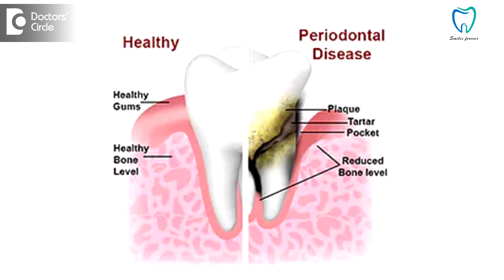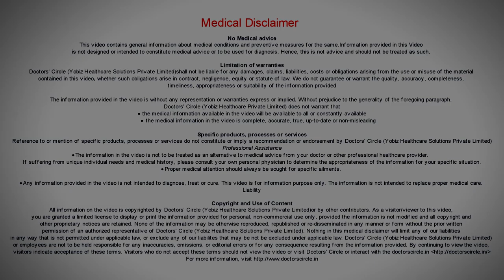What is the importance of gum paint massages? Are they effective? - Dr. Nandini Nelivigi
Gum paints are basically astringents and they bring about a reduction in the bleeding. But we have to find out first what is the cause for  gingival bleeding. It can be various reason why the gums bleed. One of them is the most  common cause, a local cause where the is  accumulation of plaque, calculus and tartar, which causes  inflammation of the gums and they bleed especially  on brushing  their teeth or  eating anything  like a non vegetarian  food or a hard  chewy  food, second thing is you have any  kind of  nutritional deficiency  also you can have bleeding  gums. The  third  thing is  hormonal variations, especially  during  pregnancy the hormonal variations  causes bleeding gums. some  drugs  also cause  reduction in the production of  salivary  flow, whenever the  reduction of the  salivary  flow happens  the bacteria  house in the dental plaque and can cause inflammation  of the  gums. So whenever you have inflammation of the gums, especially when you brush your teeth they can bleed. So I would recommend that you have to meet your dentist and find out the cause for the bleeding gums are. Only when the cause is eliminated it can help heal the situation. So just buying a gum paint or an astringent from a medical  shop and applying  anything and not doing  anything to eliminate the cause would not cause  any kind of  remedy  to this situation. So meet a   dentist and find out the cause. If the  local cause  is  present then you need a  good  round of oral prophylaxis. If other causes are there then you need to treat  them later on  if you apply a gum astringent definitely it  will help heal and soothen the gingival  gyms and thereby  reduce the inflammation there and  help  give you a good relief.